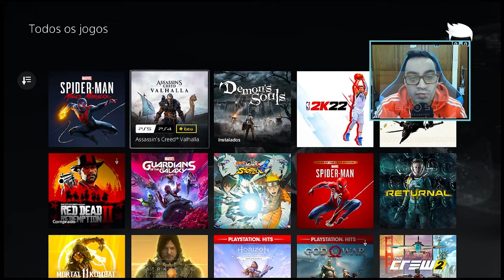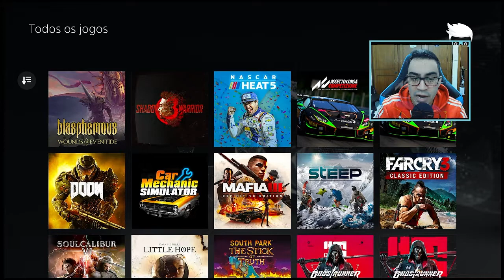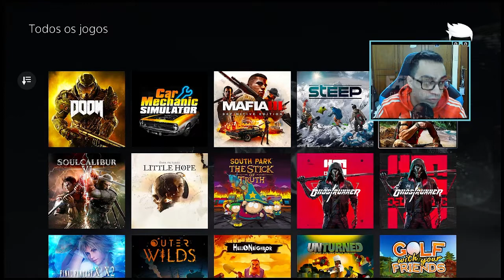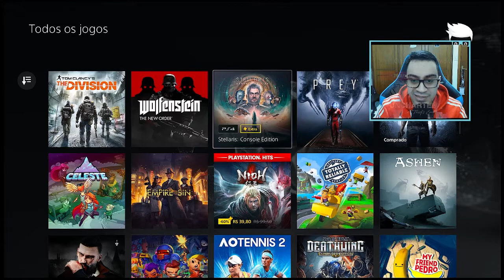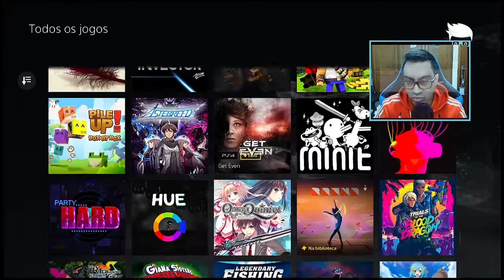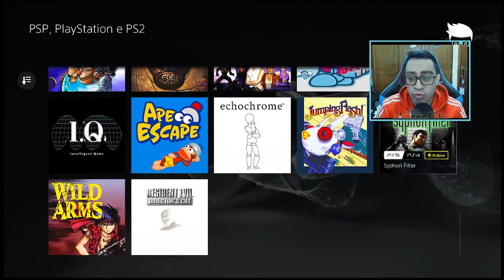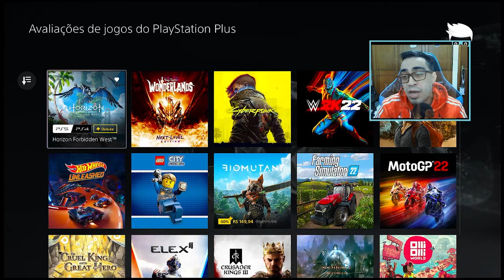NOVA PS PLUS - CONHEÇA TUDO!!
Conheça o que cada plano tem a oferecer da nova PS Plus.